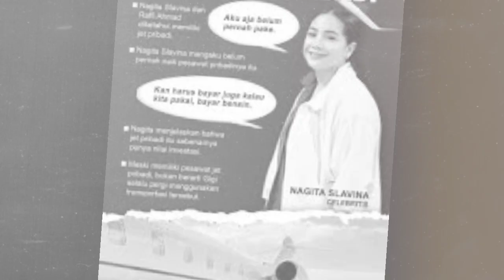Rumah Raffi Ahmad Dirampok, Tangan Sopirnya Dibacok